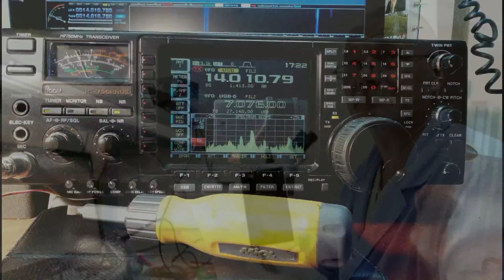Пять смартфонов, которые не хотят чинить в мастерских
В современных телефонах мастеров встречают «подлые», ни с чем несовместимые винты, аккумуляторы в «труднодоступных местах» и клей, чтобы неповадно было ремонтировать. Ремонт «хитроумной» модели стоит очень дорого, если за него вообще берутся. И сегодня мы расскажем о самых непригодных для починки смартфонах.

Поддеджите наш канал  Visa Ощадбанк 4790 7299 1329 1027  - Блин ... а жить то надо